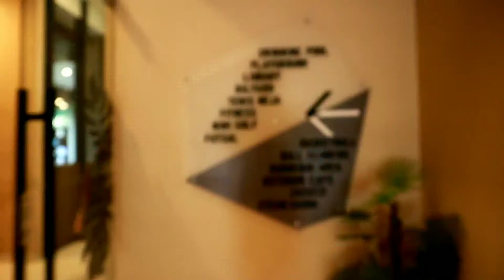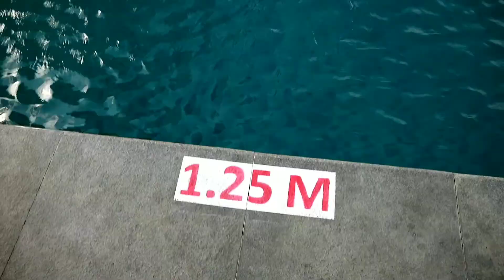Staycation - Rasanya ternyata begini di senyum world hotel batu jatim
Jangan pernah langsung datang tanpa pesan terlebih dahulu karena tidak akan dapat kamar. .